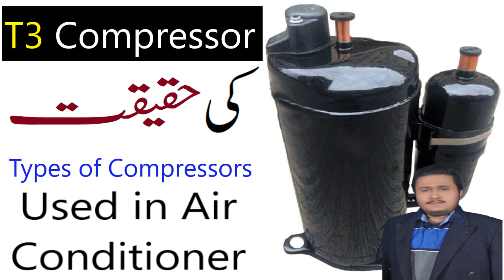T3 Compressor | Scroll, Screw, Rotary, Centrifugal & Reciprocating AC Compressor | WoF Digital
T3 Compressor Explained; all types of AC compressors namely Scroll, Screw, Rotary, Centrifugal and Reciprocating AC compressors. Which one is best for you and which one to avoid?

Content of the video:
00:00 The reality of T3 Compressor!
00:34 5 Types of AC Compressors!
00:42 Scroll Air Compressor!
00:56 Screw Air Compressor!
01:09 Rotory Air Compressor!
01:24 Centrifugal Air Compressor!
01:39 Reciprocating Air Compressor!
02:07 T3 Compressor Characteristics!